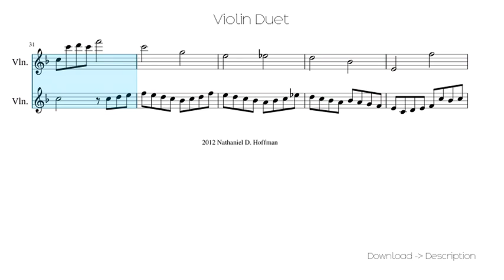Violin Duet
Sheet for song: Violin Duet